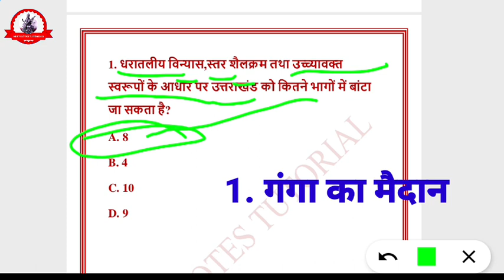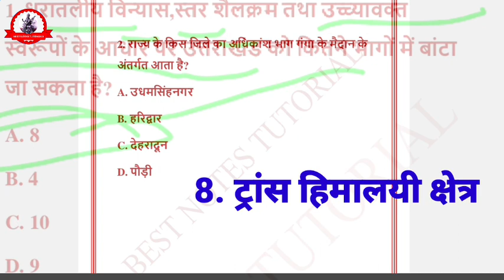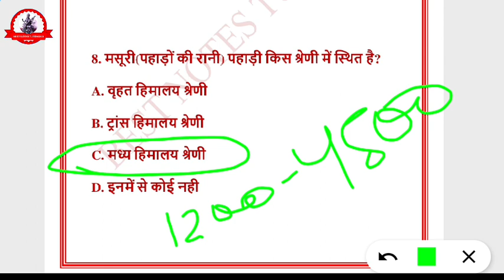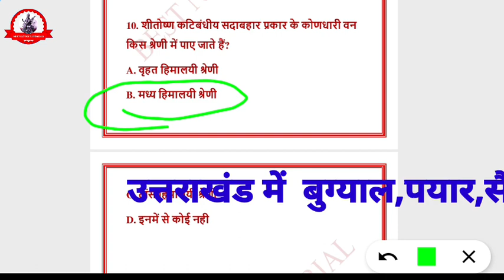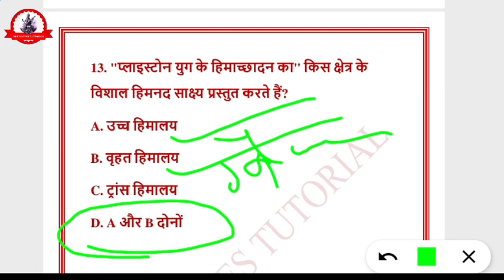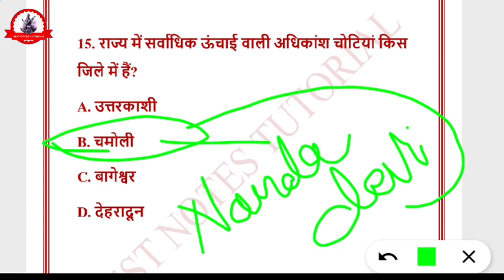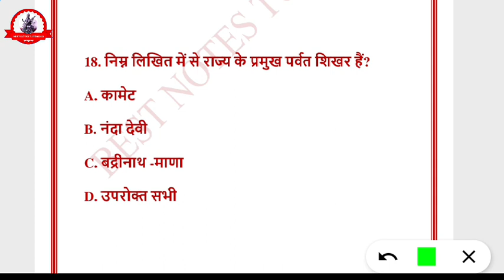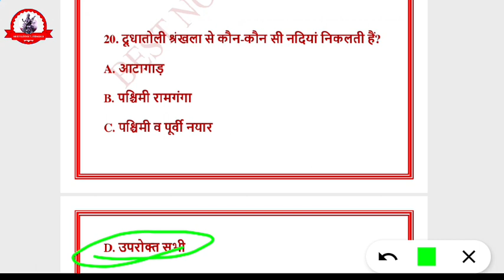Uttarakhand Police Latest उत्तराखण्ड:भौतिक सरंचना//भौगोलिक सरंचना//जलवायु// प्राकृतिक आपदाएं uksssc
Bestnotestutorials.com
For other courses